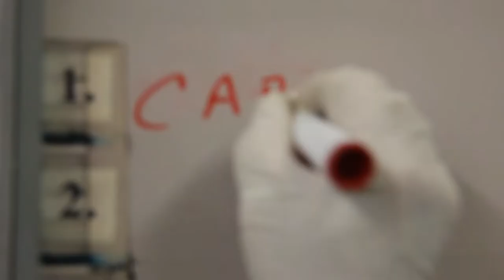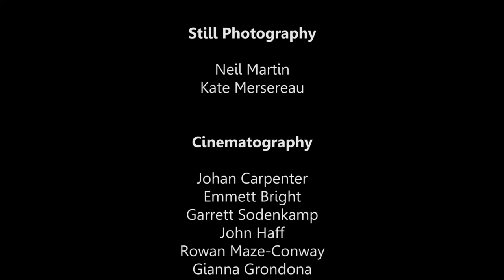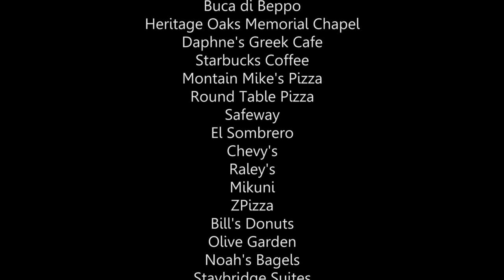Granite Bay High School Every 15 Minutes 2012